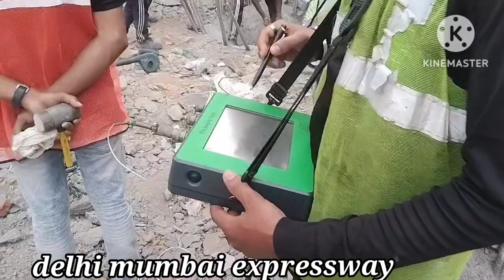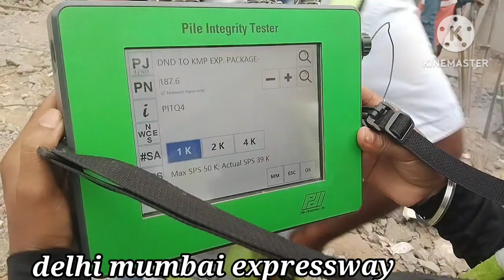DND/KMP Expressway#दिल्लीमुंबई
दिल्ली मुंबई एक्सप्रेसवे दिल्ली से मुंबई के बीच का सफर सिर्फ 12 घंटों में होगा तय 5 राज्यों को जोड़ेगा दिल्ली मुंबई एक्सप्रेसवे 120 किलोमीटर प्रति घंटों की रफ्तार